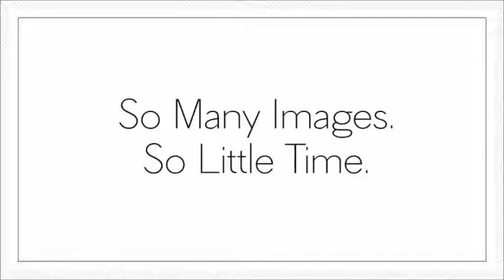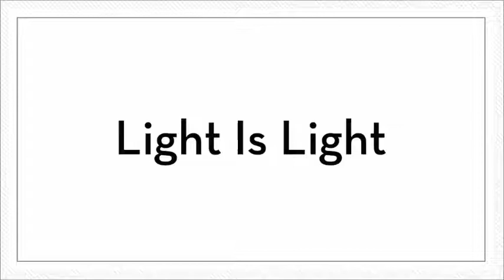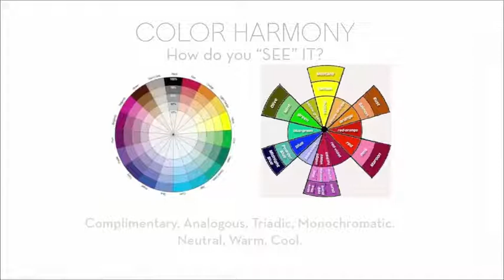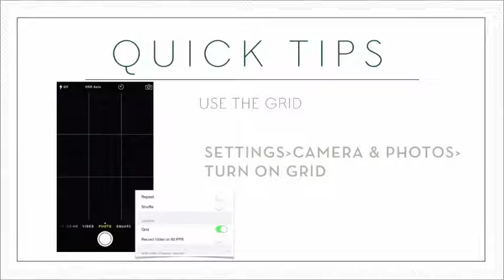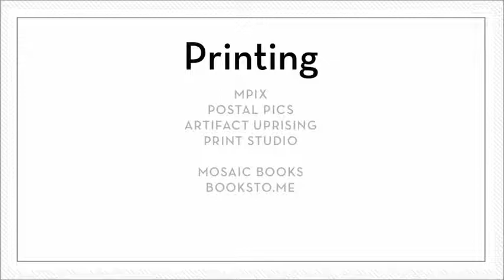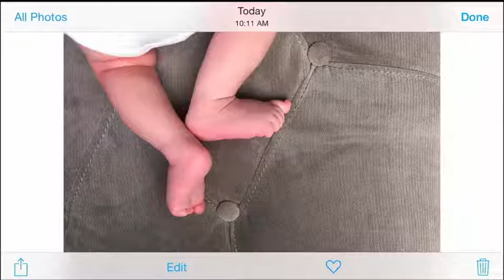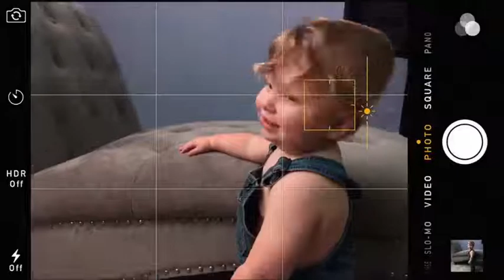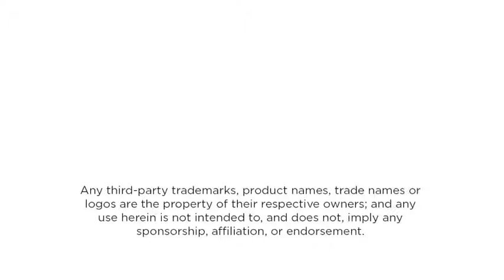Iphone Baby Photography - Julia Kelleher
Iphone Baby Photography Workshop by Julia Kelleher